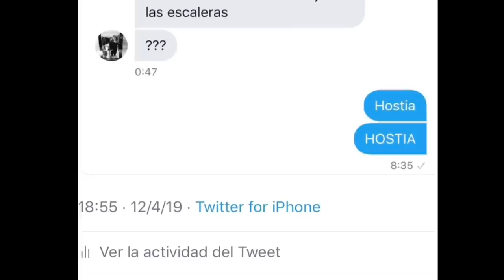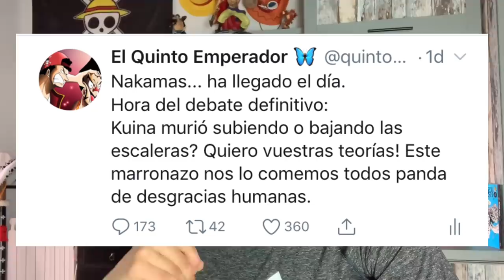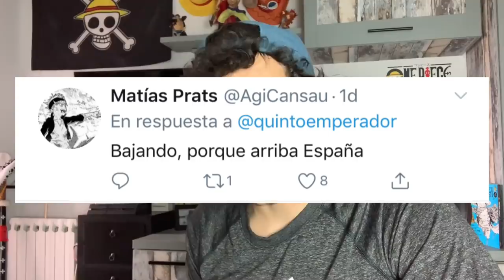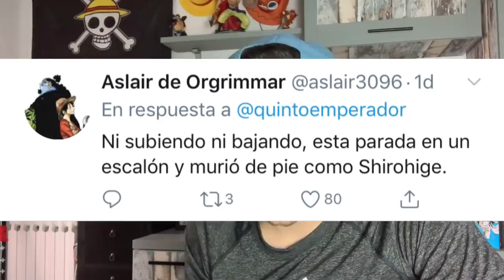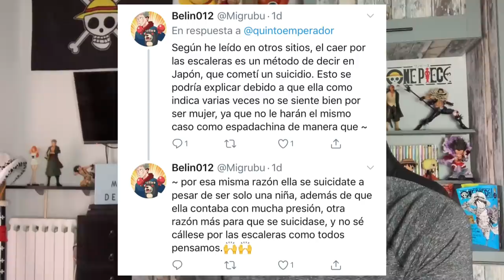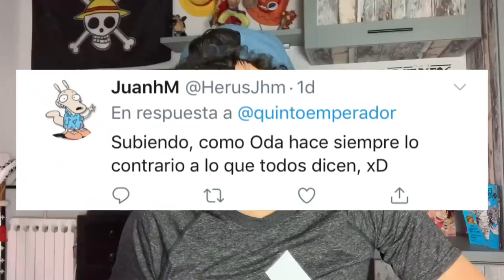KUINA MURIÓ SUBIENDO O BAJANDO LAS ESCALERAS? - One Piece Debate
Hola nakamas! Hoy os traigo el debate que surgió a raíz de la apuesta perdida! Espero que os guste! Like y sub ;)